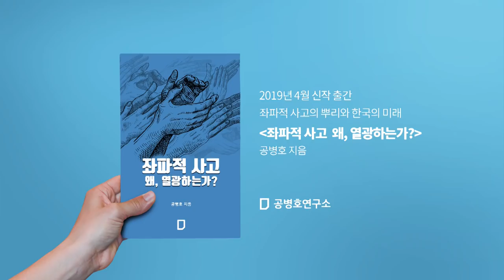[문재인 정부 2년 경제성적표] 제 1회 : 도대체 2년 동안 뭘 했나 !!!